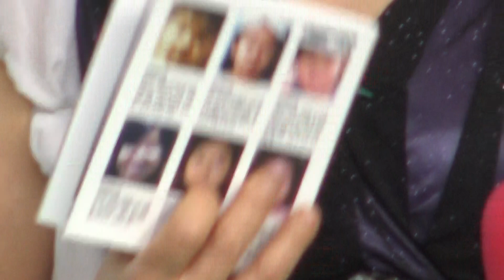가수 강옥기 아가야 싱글벙글예술단 어울림 孝공연 장소 동두천 소요산공연장 일시 2018 7 8